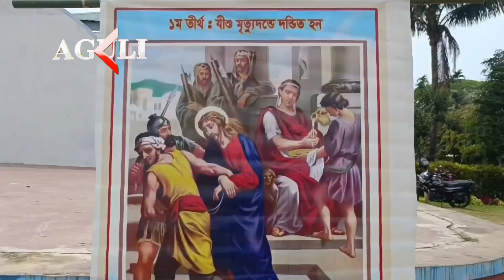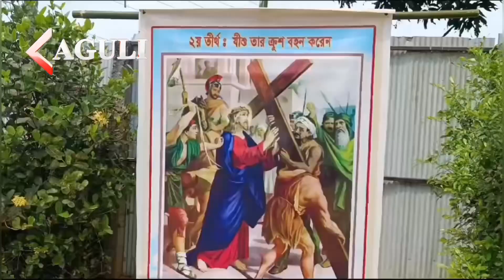Governor Indra Sena Reddy Nallu attended the Good Friday program at Maryam Nagar Church on Friday